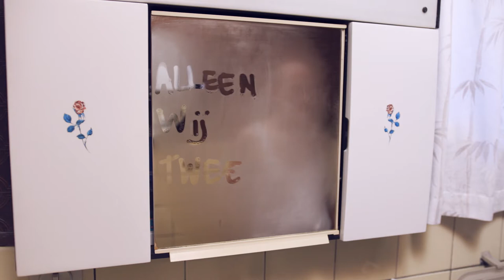Alleen Wij Twee - Final Export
Alleen Wij Twee

Paulien Cludts: Director
Lysha Deforce: AD

Luc de Ruelle as Emiel

Joachim Reniers: DoP, Camera
Gillis Van Der Wee: Audio
Delali Ocloo: Editing, Grading